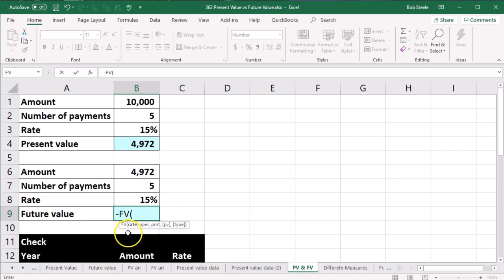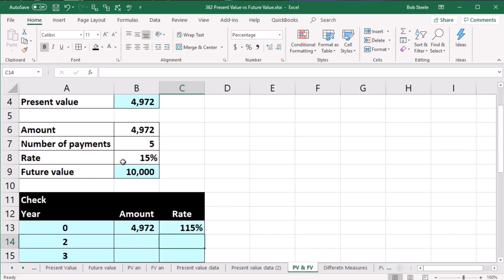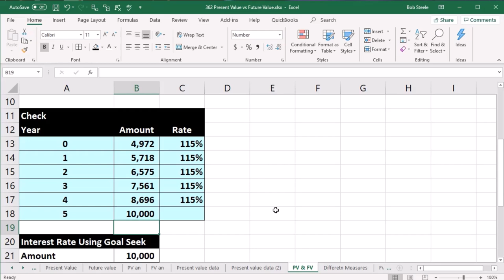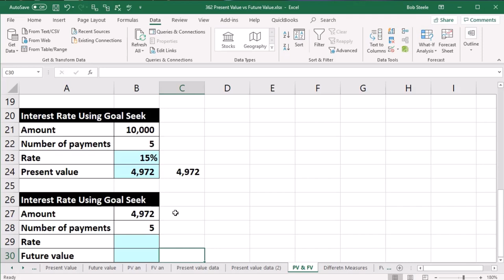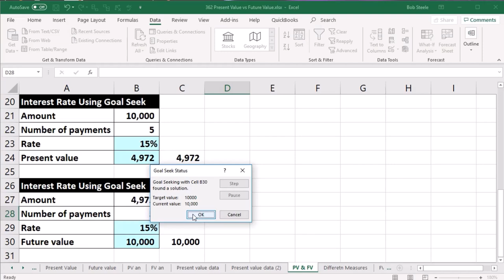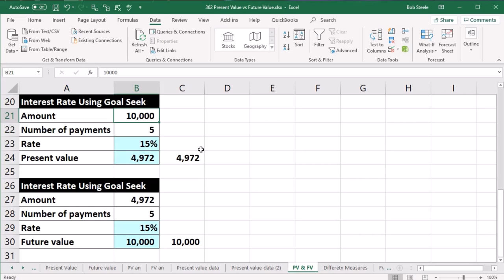Valor presente versus valor futuro 363 Contabilidad Gerencial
Valor presente versus valor futuro
Contabilidad Gerencial